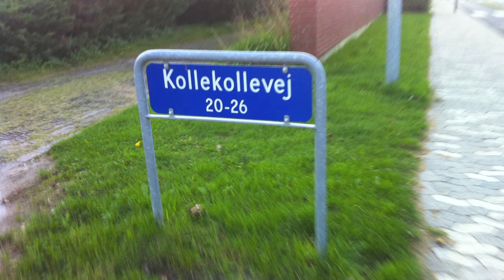Maja Weiss Abel ..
Til min bedste veninde :-)
jeg elsker dig Maja